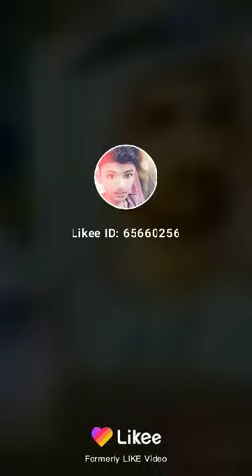Saudi Arabian art